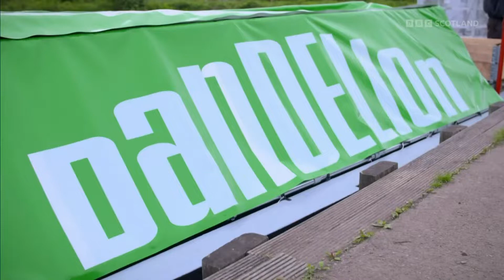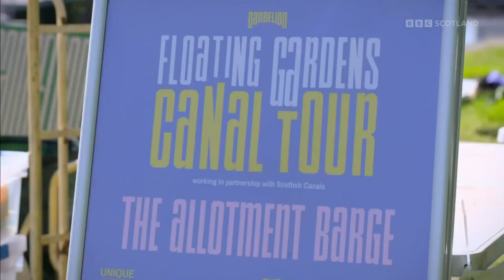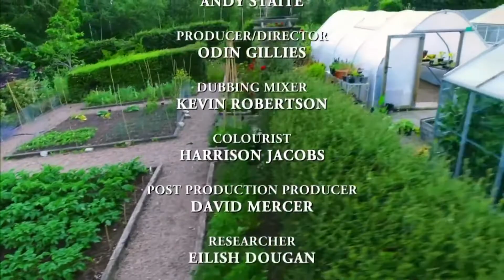Beechgrove 2022 Episode 14 | BBC Garden 2022 🔴